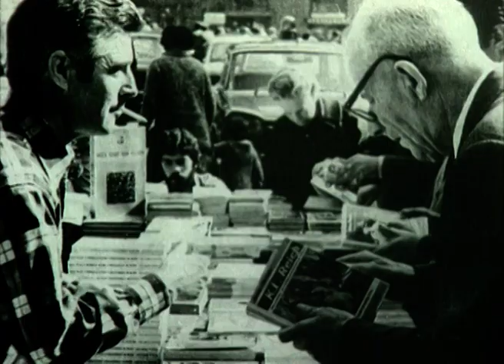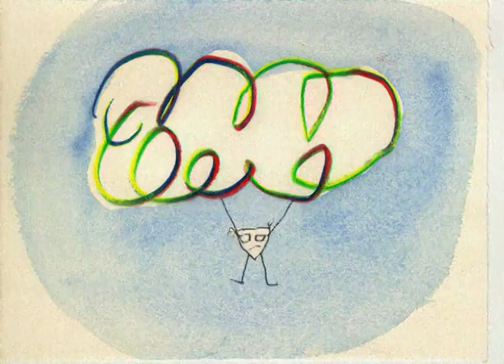PERE CALDERS – La recuperació d’un escriptor (1962-1994)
El nom de Pere Calders (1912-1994) ja s’ha associat, en la memòria col•lectiva dels seus múltiples lectors, a conceptes con humor, fantasia, tendresa o absurd. Tots aquests ingredients , sàviament combinats amb una destresa narrativa singular, han donat lloc a un món imaginari –més pròxim al món real del que podria semblar a primer cop d’ull- que ens convida a la reflexió sobre els nombrosos contrasentits en què està embolcallada la condició humana.

Amb la seva mirada afable i irònica, sempre subtil, Calders ens ajuda a entreveure les finíssimes  capes que sovint uneixen –més que no pas separen- l’absurd i l’ordre convencional, el misteri i la quotidianitat, la raó i l’atzar, les grans certeses i els grans dubtes.

FITXA TÈCNICA

Direcció literària: Joan Perera i Parramon
Direcció artística: Joan Cruspinera
Guió: Joan Melcion
Realització: Josep Oller i Varela
Ambientació musical: Annie Pakula i Andreu Rosselló
Amb intervencions de: Jesús Moncada i Quim Monzó
Durada: 12:11
Any: 1997